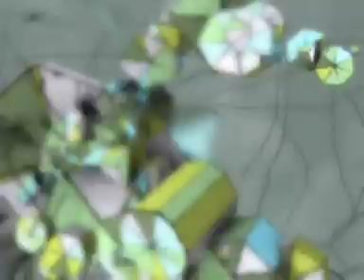Semiconductor - Worlds In Flux Trailer- Fatcat Records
This is a five minute 'trailer' clip for Semiconductor's DVD release, 'Worlds In Flux'. Put together in December 2006 by Semiconductor for promo purposes, it showcases a number of highlights of the sound-films featured on their forthcoming Fatcat DVD.